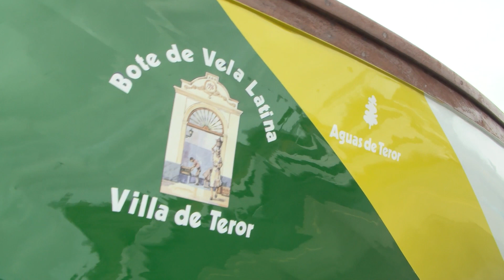A Toda Vela 2022 x01 - Vela Latina Canaria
Programa 'A Toda Vela' producido por la Federación de VelaLatinaCanaria para Teledeporte TVE y emitido el 28/04/2022